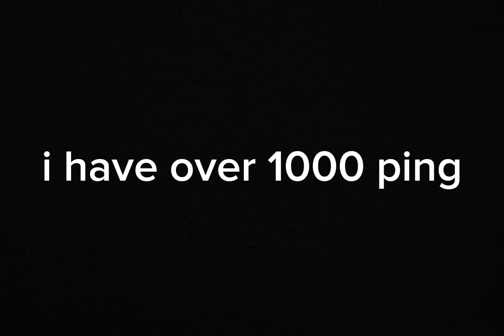5 random slap battle glove combos